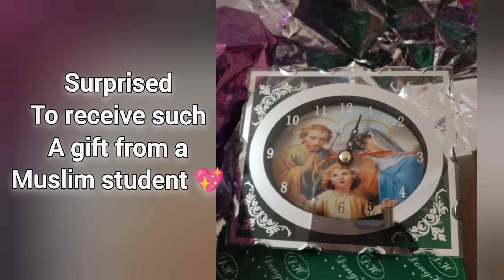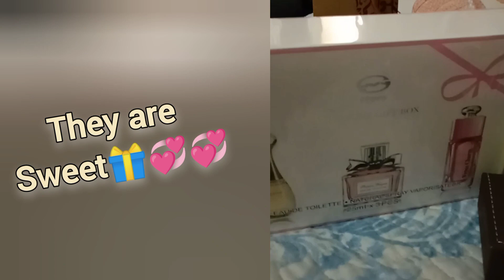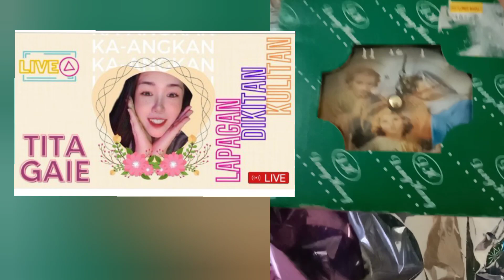Teacher's Day celebration 2022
happy and grateful! Glory and all thanksgiving to God!